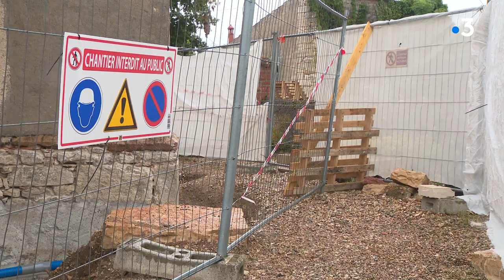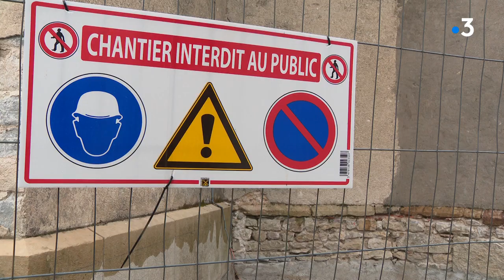Côte-d'Or : pourquoi le pape a t-il envoyé son mandataire à l'église de Tichey?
A Tichey (Côte-d’Or) les habitants se mobilisent pour sauver leur église abîmée par le temps. Les travaux retardés par le confinement ont enfin pu commencer, mais les fonds manquent encore. Ils ont lancé une cagnotte sur internet. Le maire de la commune a écrit au pape pour demander de l’aide. L’évêque de Dijon s’est rendu sur place pour soutenir le projet.
Reportage : M. Candel - H. Assekour
Montage : M. Martin
Intervenants :
- Louis Roussel : Historien archéologue
- Dominique Jouffroy :  Architecte du patrimoine
- François Variot : Maire de Tichey